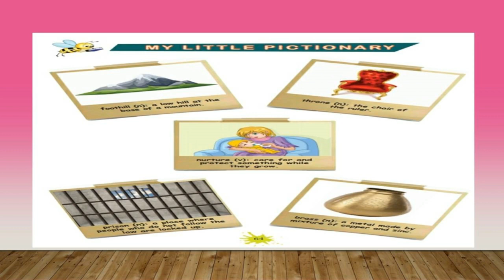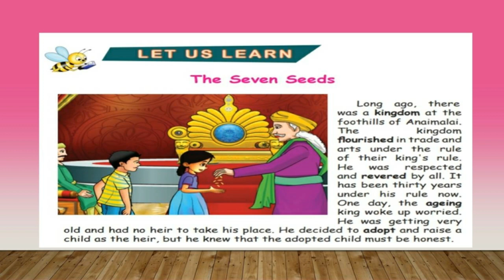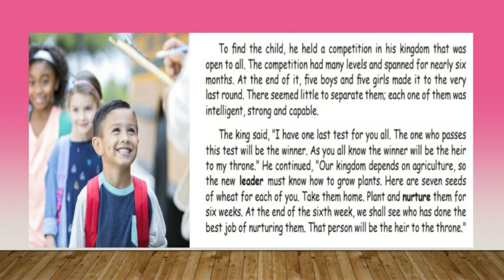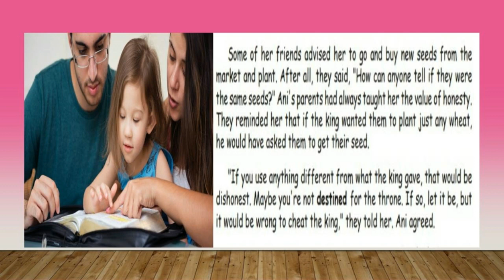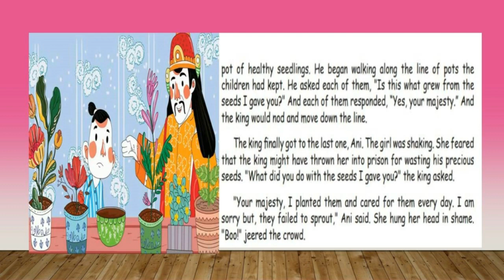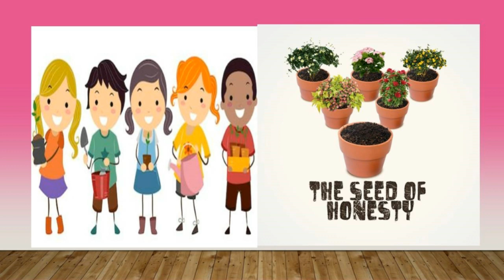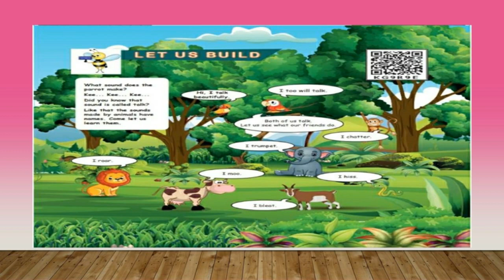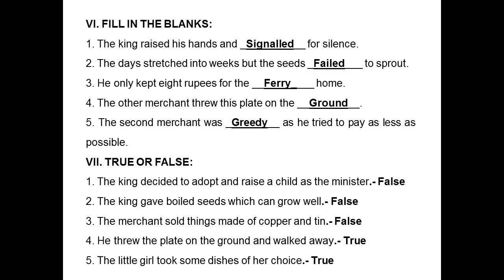ENGLISH STD 4 PROSE | THE BEST POLICY - THE SEVEN SEEDS | TERM - 3 | UNIT - 1